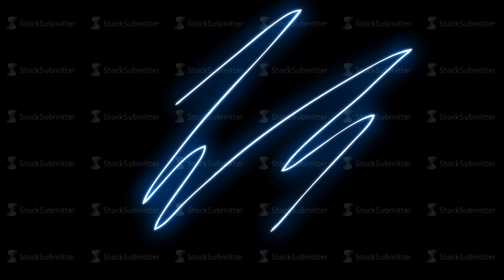4K Liquid Elements Glow. Drag and drop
4K Liquid Elements Glow. Drag and drop. Pre-rendered with alpha channel with 4K resolution.